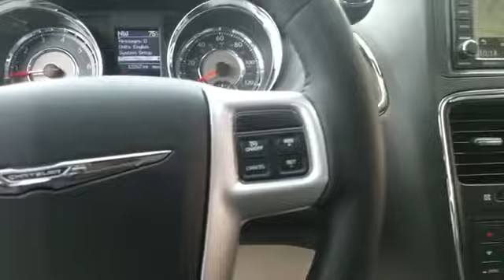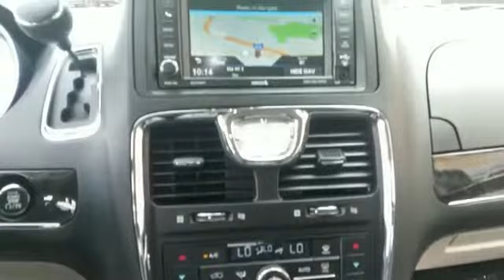2015 Chrysler Town & Country Touring-L Westbury, Queens, Brooklyn, NYC, Long Island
2015 Chrysler Town & Country Touring-L Westbury, Queens, Brooklyn, NYC, Long Island